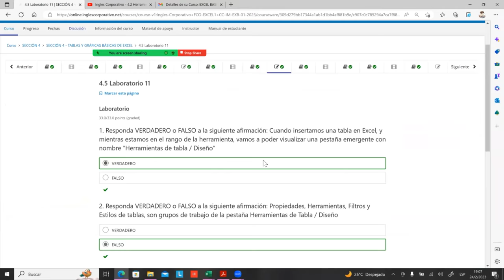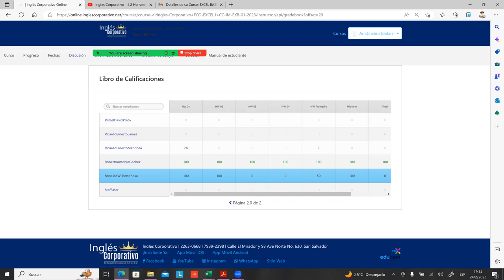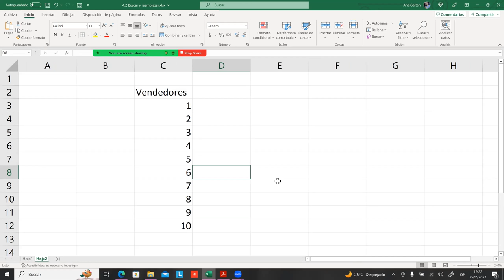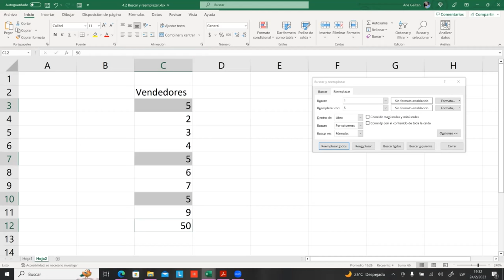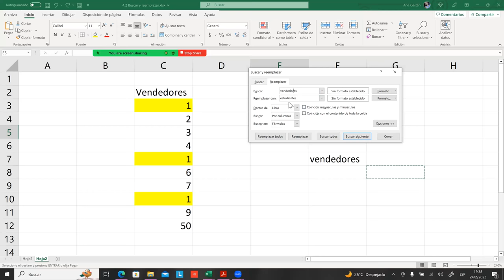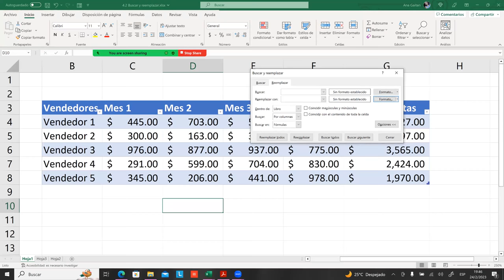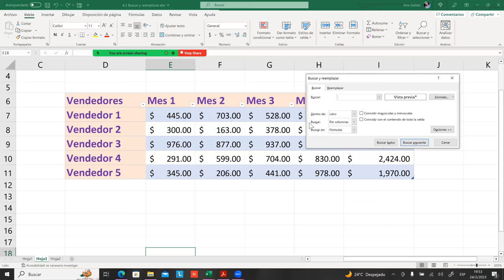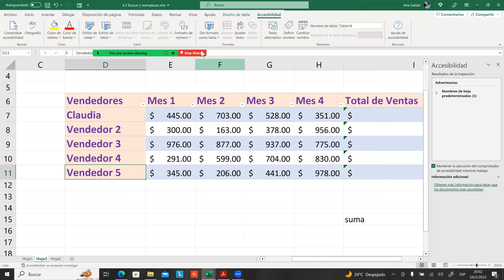SESIÓN 17-24-02-23-29811-8017-0002/2023-GAITAN-HERRAMIENTAS BUSCAR Y REEMPLAZAR